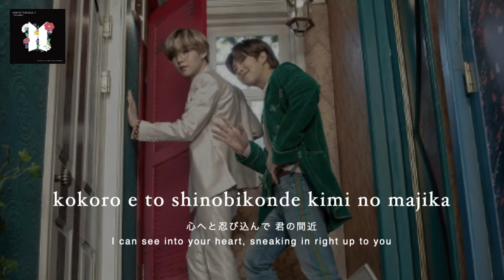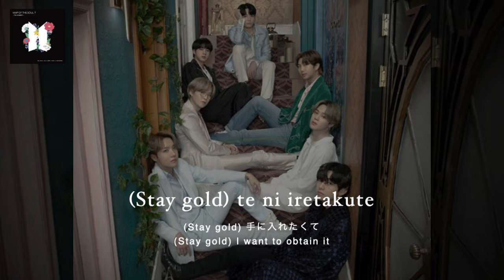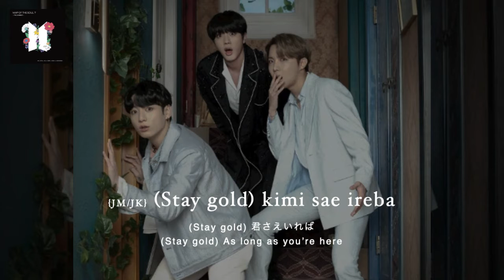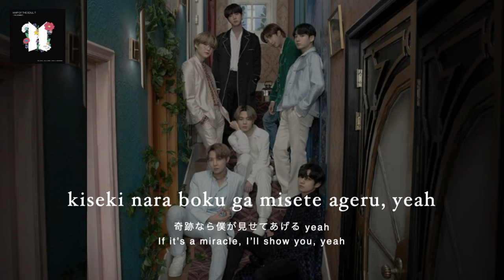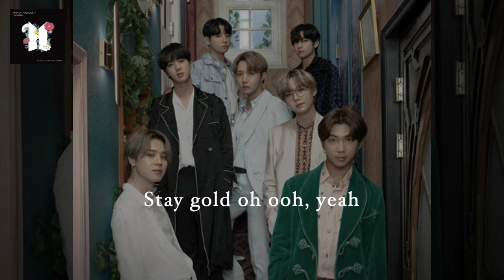BTS (방탄소년단) 'STAY GOLD' [ROMANIZED LYRICS + JAPANESE + ENGLISH TRANS]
BTS (방탄소년단) 'STAY GOLD'
Official MV